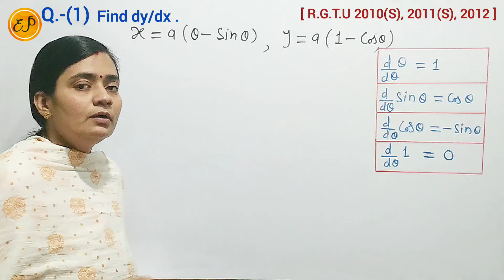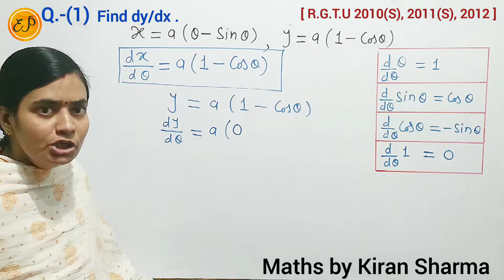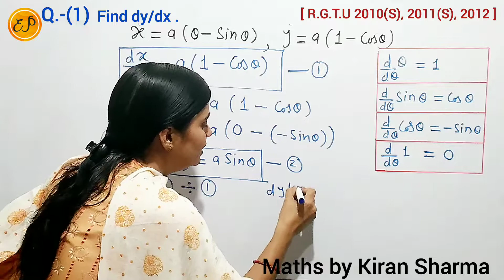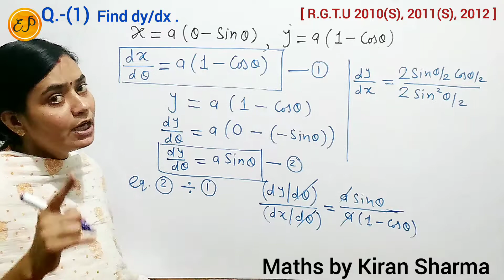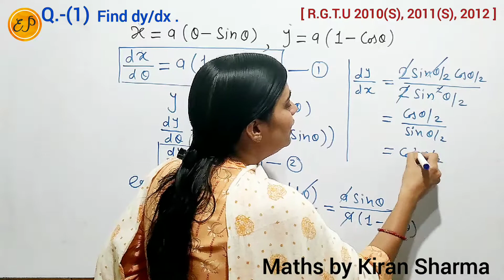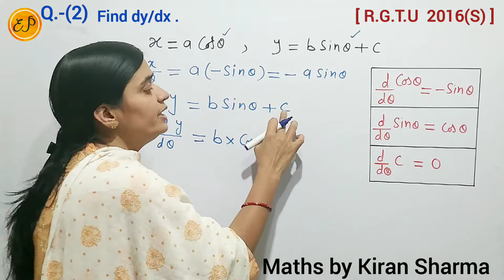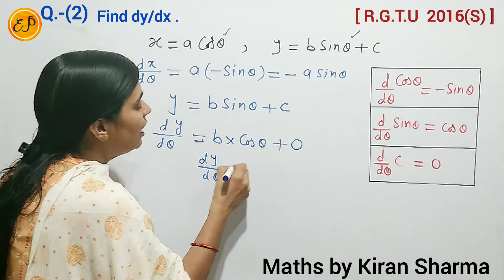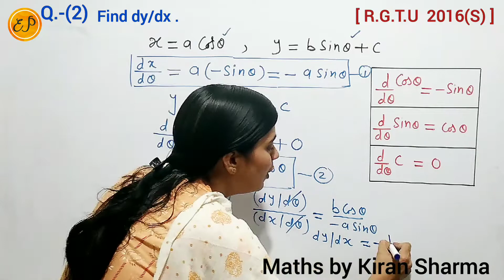Differentiation Parametric Function|Differential Calculus|RGPV Diploma Maths M1|Class12&IIT-JEE|NDA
👉 RGPV Polytechnic Diploma Maths M1 |
     RGPV Diploma Maths M1 | Applied Maths
           ( 1st Sem 1st Year Maths )
         ( First Semester First Year Maths )     ( New Syllabus | Latest Syllabus | New Book)

👉Topic Name - Unit - 2 |   ( Part-1 )
 Differential Calculus ( अवकल कलन )
  Differentiation | Derivatives | अवकलन

👉 IIT-JEE Maths | JEE Main | NDA Maths
👉 R S Aggarwal Book Solutions
👉 R D Sharma Book Solutions

♦️Differentiation ( अवकलन )
♦️Derivatives / Differentiation of  Parametric Functions | Differentiation Parametric Form | Parametric Differentiation | Differentiation of function in Parametric Form | Derivatives of Parametric Function | Class12 & IIT-JEE Maths
 ♦️Differentiation of Parametric Equations
♦️Differentiation w. r. t to x .
♦️Find dy/dx

Previous Years Questions
Important Questions

Q-(1)  x = a ( θ - sinθ ) , y = a ( 1 - cosθ ) ,
     then find dy/dx .

Q-(2)  x = ( a cosθ )  , y = ( b sin θ + c ) ,
    then find dy/dx .